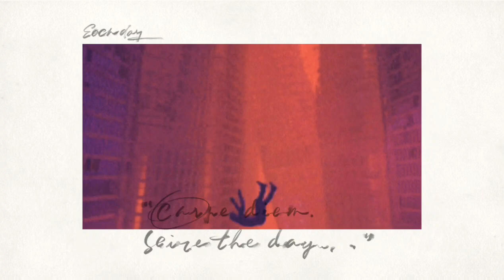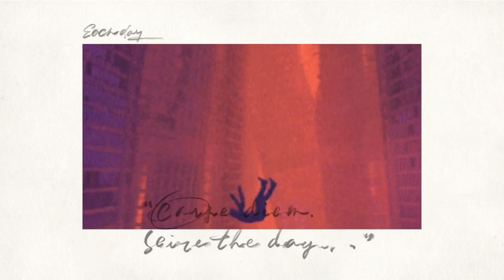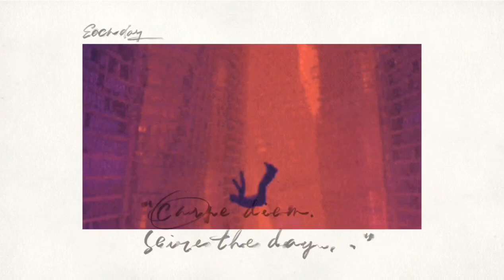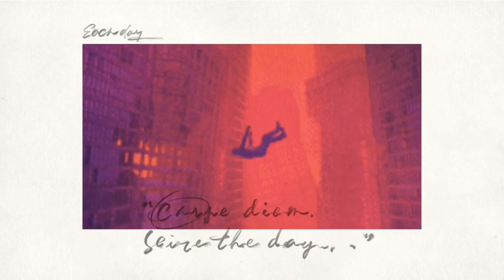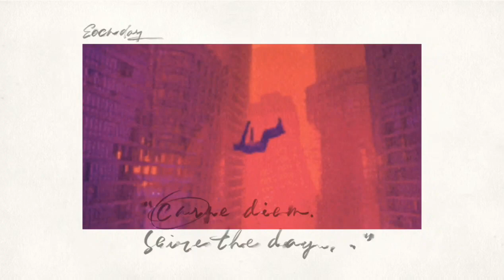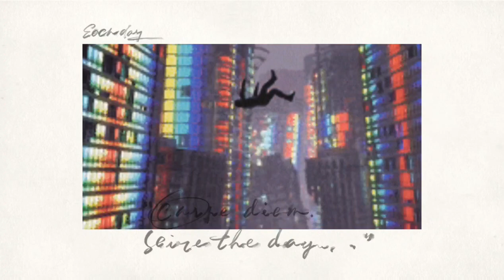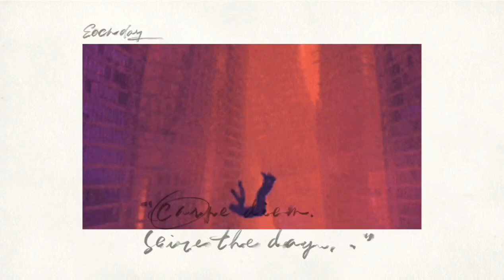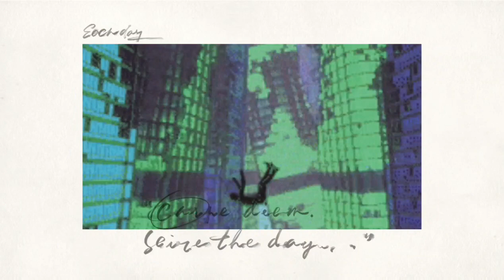M83 - Solitude Best Part Loop 1 hours bass Boost & Reverb [Tiktok version]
Hi viewer, many of my contents are copyrighted, so this channel is self-sustaining, if you want to contribute, make a small donation ♥️

lofi,
lofi hip hop,
lofi girl,
lofi songs,
lofi hip hop mix,
lofi music,
lofi study music,
lofi beats,
lofi hip hop & chillhop mix,
lofi sleep,
lofi study,
lofi remix,
lofi aesthetic
m83 solitude 1 hour,
m83 - solitude,
m83 solitude 1 hours age,
m83 solitude 1 hours dark,
m83 solitude 1 hours download,
m83 solitude 1 hours extended
tiktok versione
tiktok music meme
tiktok sad Song
tiktok music Slowed